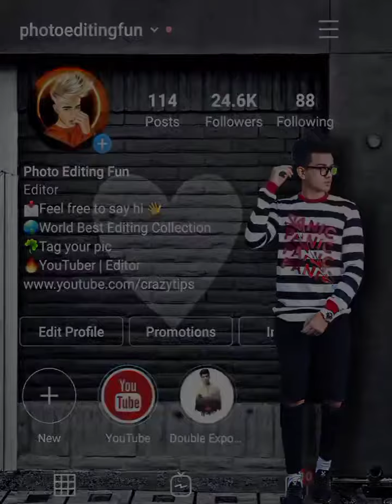Top 50 Best pose for man || Best poses for boys | Photo pose for boys | Photo shoot tips Boys 🔥😈📸PEZ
Top 50 Best pose for man || Best poses for boys | Photo pose for boys | Photo shoot tips Boys 🔥

photo Editing Zone 😈 PEZ